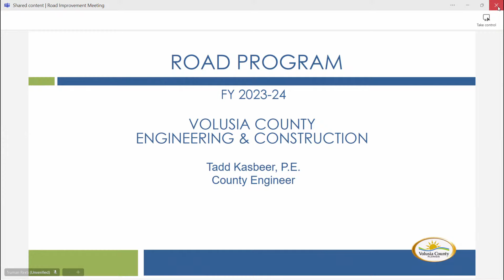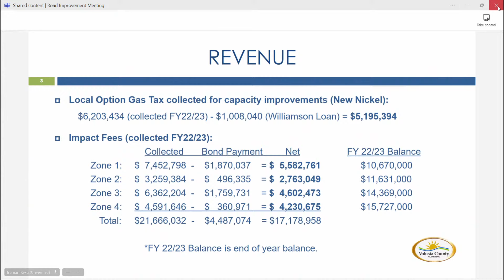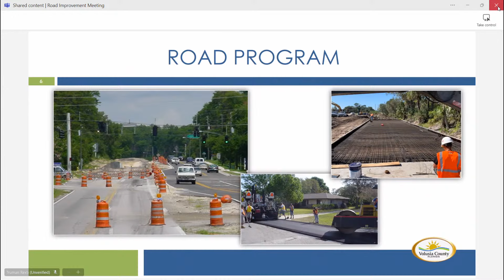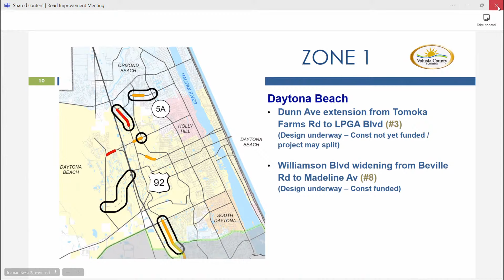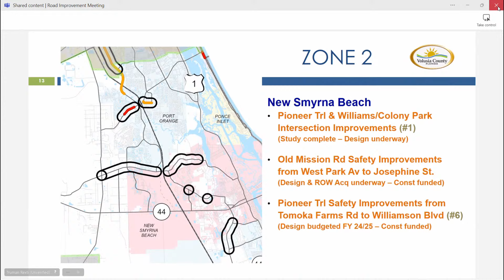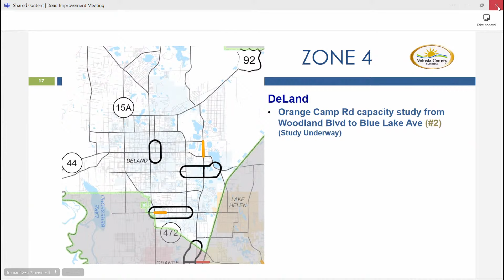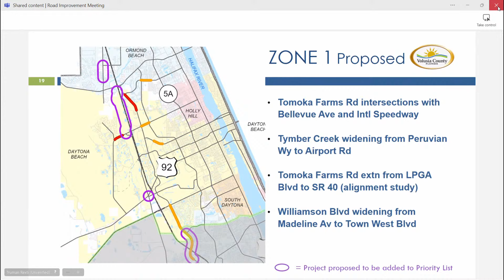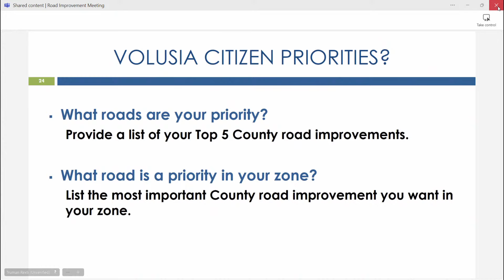Volusia County Road Improvements and Capacity Community Mtg 8/29/2024 (v2)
Volusia County Road Improvements and Capacity Community Meeting 8/29/2024

The meeting is scheduled from 6 to 7 p.m. on the following date and location:
Thursday, Aug. 29, at the Thomas C. Kelly Administration Center, 123 W. Indiana Ave., DeLand